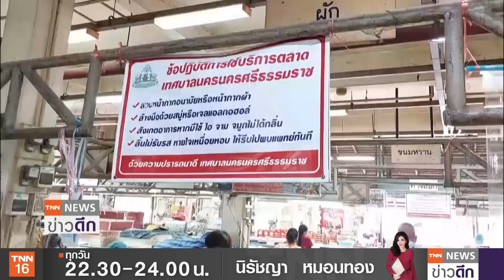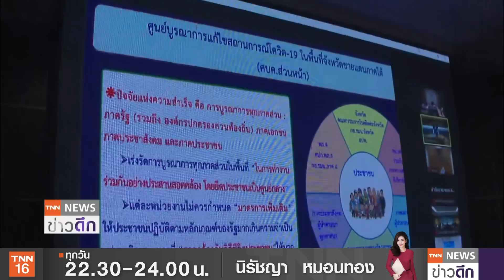ต่างชาติเที่ยวไทย 3 หมื่นคน 10 วันเปิดประเทศติดโควิด 35 คน | TNN ข่าวดึก | 11 พ.ย. 64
ภาพรวมโควิดในไทยแนวโน้มหายป่วยเพิ่มขึ้นอย่างต่อเนื่อง   ส่วนยอดผู้ติดเชื้อรายวันก็ต่ำกว่าหลักหมื่นติดต่อกันเกือบ 1 เดือนแล้ว   ขณะเดียวกันหลังไทยเปิดประเทศ 10 วัน มีนักเดินทางกว่า 3 หมื่นคน ติดเชื้อ 35 คน โดยพบว่าประเทศสหรัฐฯเดินทางเข้ามามากที่สุด